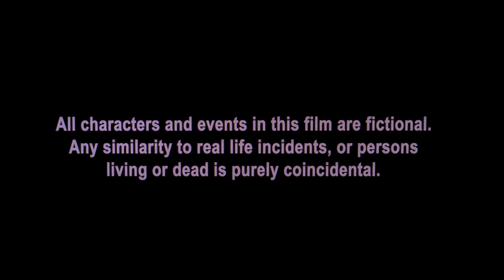DON MUTHUSWAMI Hindi Full Movie | Comedy Drama | Mithun Chakraborty, Shakti Kapoor, Mohit Raina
Watch Mithun Chakraborty's Hindi Comedy Drama Film Don Muthuswami In Full HD!

Starring: Mithun Chakraborty, Hrishitaa Bhatt, Shakti Kapoor, Rohit Roy, Mohit Raina, Dolly Minhas,
Dilip Joshi, Rakesh Bedi, Meghna Malik, Ali Asgar, Viju Khote, Anusmriti, Vishal Kotiyan.
Producer : Ashim Samanta, Shakti Samanta